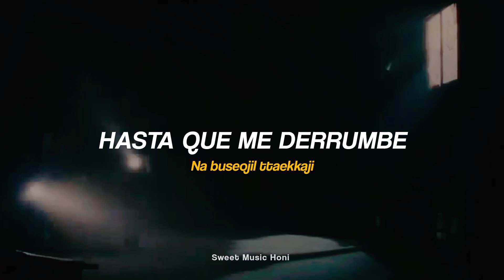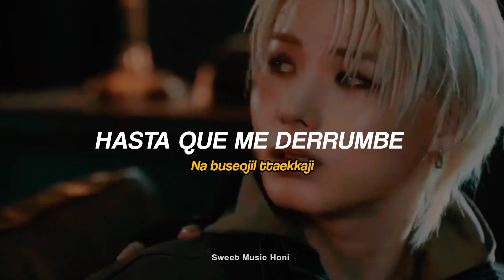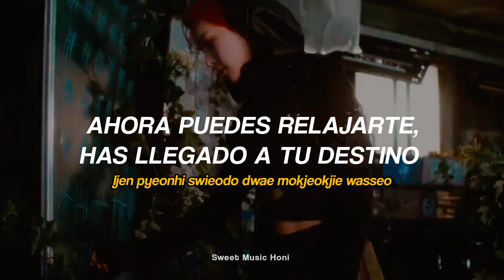E'LAST - Gasoline (TRADUCIDA AL ESPAÑOL)